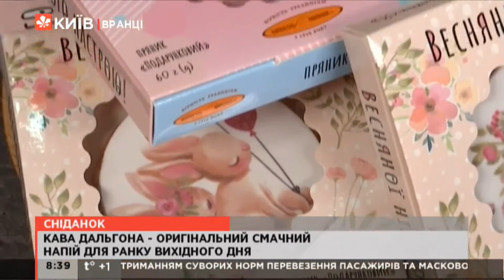Кава дальгона- бадьорий сніданок від Ольги Сумської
Рецепт приготування:
Розчинна кава - 3 ст.л;
Лід - 50 г;
Спосіб приготування: У ємність викладаємо розчинну каву, цукор і гарячу воду. І збиваємо суміш на мінімальних оборотах до утворення густої піни.  У стакан додаємо лід і наливаємо молоко. І зверху ложкою викладаємо кавову піну.   От і все - кавовий напій готовий. Смачного!